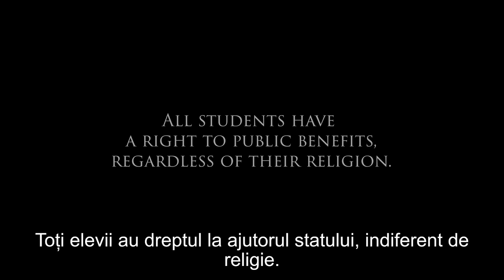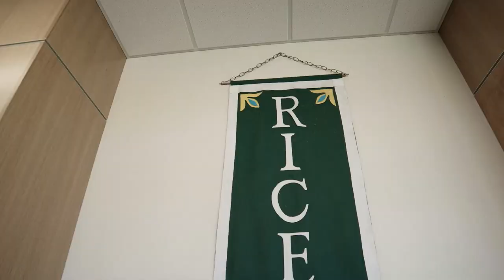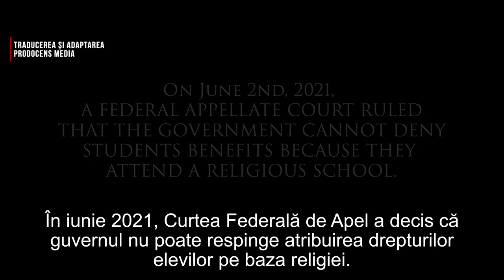Mai multe şcoli creştine din SUA discriminate din pricina promovării principiilor biblice de viaţă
Mai multe şcoli creştine din SUA sunt discriminate din pricina promovării principiilor biblice de viaţă

CIF: 33686860